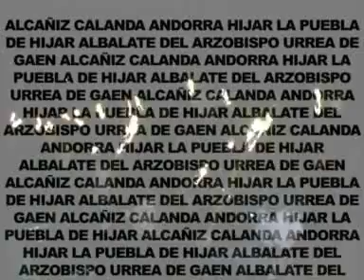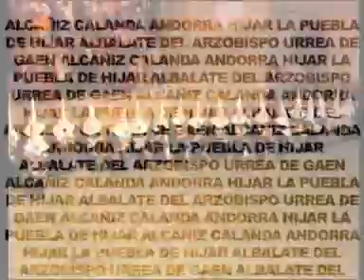Jornadas de la Ruta del Tambor y Bombo en Albalate